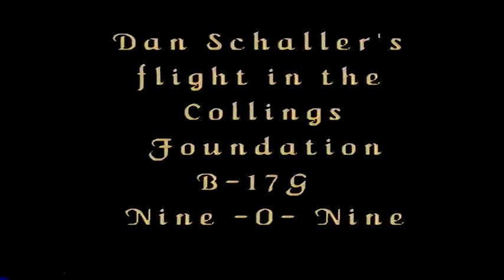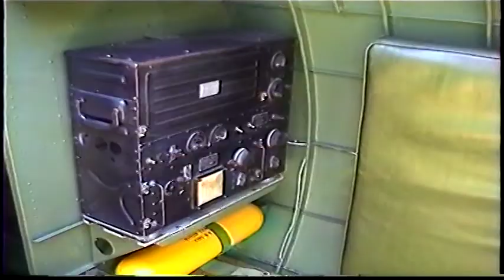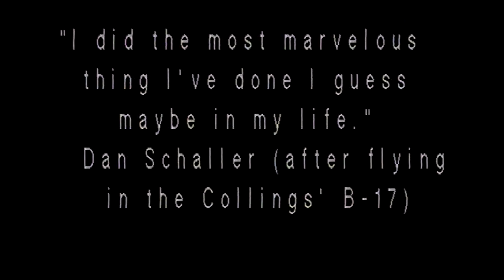Dan Schaller's 13th Mission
Cpl. Daniel E. Schaller of Tucson, Az. flew in the  365th Bomb Squadron of the 305th Bomb Group based in Chelveston , England. He flew 12 missions over Germany. Two to Berlin. I took him on his 13th mission over Tucson on April 22nd 2001. A day that I will take to the grave with me.